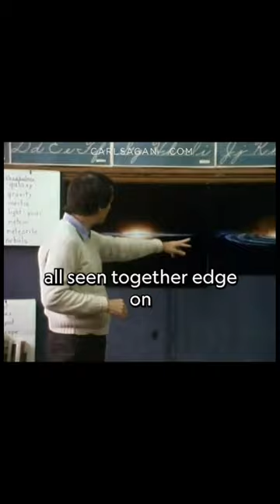Carl Sagan teaching students about the Milky Way galaxy